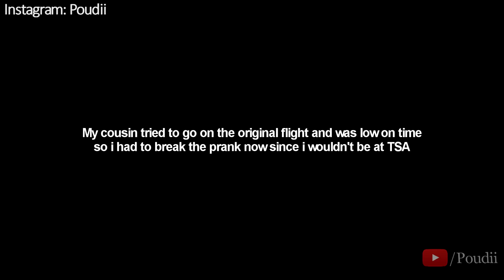I MOVED IN WITH JAYLEN BROWN FROM THE BOSTON CELTICS!!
I moved in with my best friend!!! Thumbs up if you wanna see my squad from ATL move in within the following week. See y'all tomorrow!